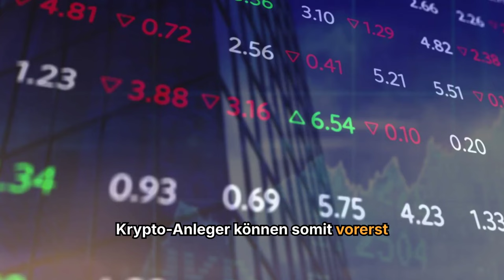Bank of Japan: Entscheidung nach dem Börsen-Crash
➡️ Wie ein Ex-Vorstandsmitglied der japanischen Zentralbank bestätigt, dürften weitere Zinserhöhungen frühestens im März zur Debatte stehen.